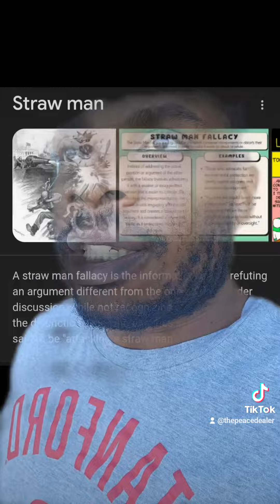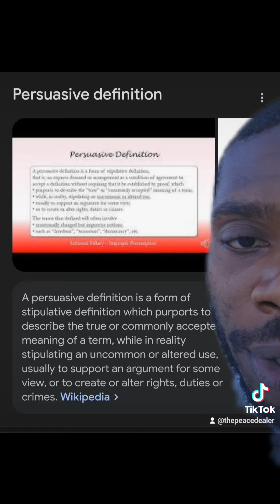Astrology Debunked" Debunked Pt. 24 🕊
Send me cool stuff:
10170 W. Tropicana Ave. #156